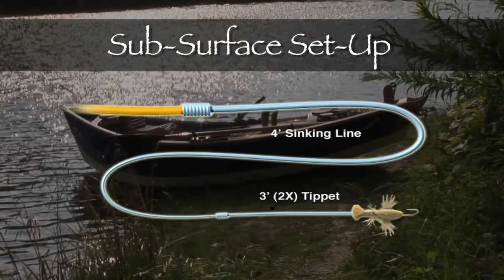Ontario River Bass | Southern Ontario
Co-Host Norm Bolen from The New Fly Fisher travels to southern Ontario to fly fish for smallmouth bass. He is guided by popular angler Ken Chandler. They discuss presentation techniques, fly patterns, rod and line choices and also detail locations across southern Ontario where you can catch big smallies in rivers. It is another great show!